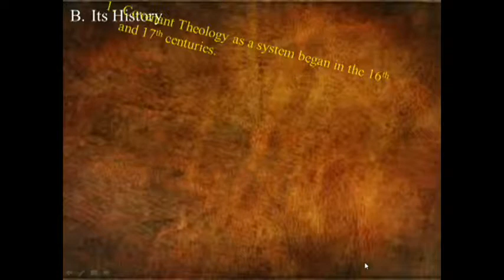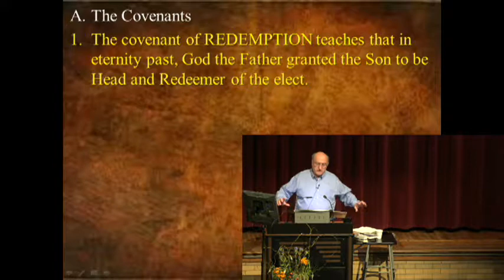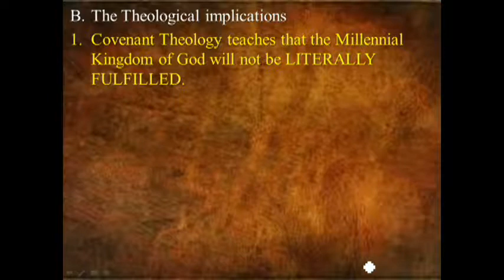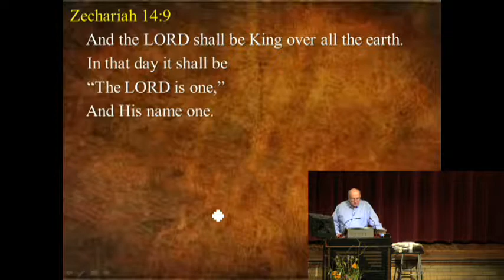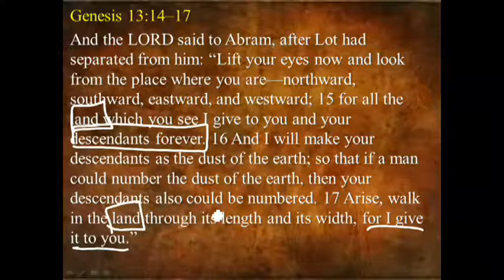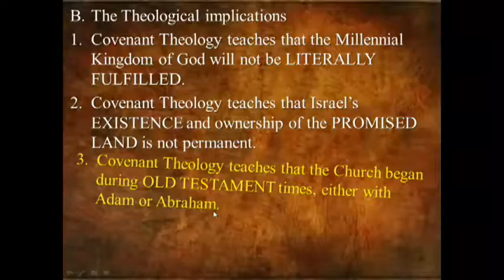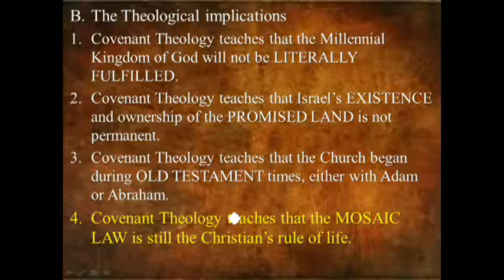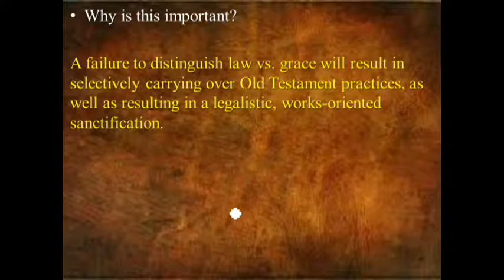03 - Dispensations - Covenant Theology